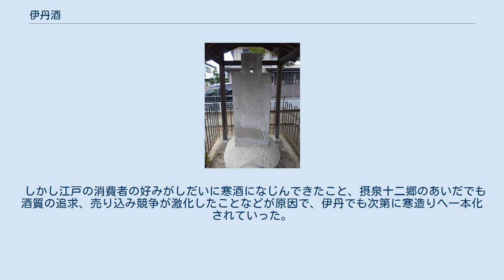伊丹酒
伊丹酒（いたみざけ）とは、今の兵庫県伊丹市で産した日本酒の一つで、将軍の御膳酒にも用達された。
雅号ふうに丹醸（たんじょう）とも呼ばれる。
 兵庫県伊丹市鴻池の鴻池稲荷祠碑 伊丹は、摂津国猪名川上流にある郷村であり、戦国時代は荒木村重の城下町となった。
同じ川沿いの池田並びに、武庫川支川天王寺川沿いの鴻池（現在の伊丹市西部）、さらに武庫川上流の小浜（こはま（小浜宿）、現在の宝塚市）・大鹿（現在の伊丹市東部）などの郷とともに、室町時代中期から他所酒を生産し始めていた。
日本酒の趨勢として、戦国時代に僧坊酒が衰退すると、これらの酒郷は奈良流の製法を吸収し、当時の日本の酒市場で一挙に台頭してきた。
 慶長5年（1600年）に伊丹の鴻池善右衛門が、室町時代からあった段仕込みを改良し、麹米・蒸米・水を3回に分ける三段仕込みとして効率的に清酒を大量生産する製法を開発した。
これはやがて日本国内において、清酒が本格的に一般大衆にも流通するきっかけとなった。
また、これを以て日本の清酒の発祥とみなす立場もあり、伊丹市鴻池には「清酒発祥の地」の伝説を示す石碑「鴻池稲荷祠碑」（こうのいけいなりしひ）が残っている。
江戸時代後期の儒者、中井履軒が寛政12年（1800年）ごろ、大坂へ進出して豪商となっていた鴻池家に依頼された書いた文が刻まれており、戦国時代の武将、山中幸盛の孫（一説には長男）、幸元（新六）を始祖とする鴻池家が、それまでの濁り酒から清酒を作ることに成功した旨が記されている。
この碑は平成3年12月、伊丹市が文化財に指定した。
 寛文6年（1666年）、伊丹は公家の近衛家の所領となった。
 その時点で伊丹の酒造株高は約8万石で、大きな酒屋になると一軒で1万石を超えていたという。
米で1万石といえば、それだけの知行があれば武士では大名になれたわけだから、その隆盛ぶりがうかがわれる。
 伊丹で造られた酒は船で猪名川を下り、大坂湾に出て、菱垣廻船や樽廻船で江戸へ出荷されたわけだが、地元で消費されるよりも圧倒的に江戸に出荷する率が高かった。
地元の人はもとより、京・大坂の人もあまり伊丹の酒は飲んでいなかったのである。
 寛文以降の幕府の厳しい酒造統制、元禄年間の減醸令、また元文3年（1738年）に新酒一番船の江戸入津は15艘までと制限されたことなどにより、伊丹周辺の酒郷である鴻池、小浜、大鹿、山田などは持ちこたえられなくなって、次第に衰退し消滅していった。
すでに財を成し大坂へ進出していた鴻池家は、鴻池という郷村が酒郷として衰滅したあとも豪商として諸方面に活躍し、やがて明治時代以降は財閥となり、平成時代に至るまで三和銀行として綿々と商脈は続いていくことになる。
 さて、酒造統制の逆風のなかでも伊丹だけは、領主の近衛家が醸造業を保護育成したこともあって生き残りに成功し、その優れた酒質が評価されて、元文5年（1740年）には伊丹酒の『剣菱』が将軍の御膳酒に指定された。
江戸市中の酒の相場をたどっても、伊丹酒や池田酒は他の土地の酒に比べはるかに高値で取引されていたことがわかる。
ところが皮肉なことに、伊丹酒にとって真の逆風は幕府の酒造統制ではなく、もっと足下にあったことが後年になってわかる。
同じ摂泉十二郷のなかで室町時代から他所酒のライバルであった西宮や、この業界に新規参入してきた灘に、伊丹酒は質、量ともにどんどん追い上げられていくようになった。
西宮や灘は海に面しているので、輸送のためまず川下りから始めなければならない伊丹より有利であったことも挙げられる。
 灘が酒郷として最初に文献に登場するのは正徳6年（1716年）であるが、はっきりと江戸の酒市場で伊丹酒を追い上げる新興勢力として確認されるのは、享保9年（1724年）江戸の下り酒問屋の調査で酒の生産地として灘目三郷の名が公に報告書に記載されたときである。
これこそ江戸時代後期の灘五郷である。
 やがて天保年間（1837年または1840年）に西宮で宮水が発見されると、灘酒はさらに味がグレードアップし、消費者も灘を買うようになっていった。
 こうして伊丹酒は江戸時代後期には次第に江戸での販売シェアを灘に奪われていくのだが、伊丹は領主近衛家の計らいで京都に新たな販路拡大を開くことになる。
天保6年（1835年）以後、近衛家への年貢として上納する酒という名目で、伊丹酒は公に京都に入ることが許されたのである。
かつては大津酒が京都では他所酒のトップブランドであったが、こうして伊丹酒がそれにとってかわる...